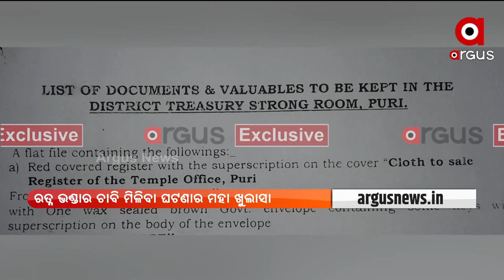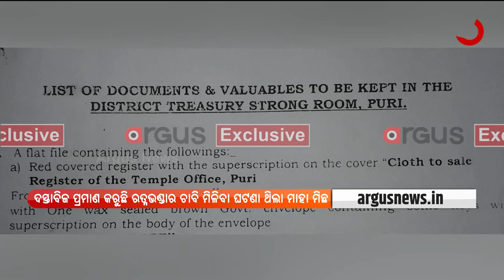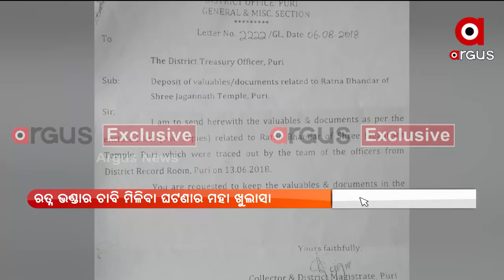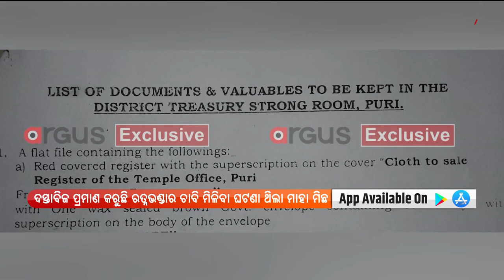Puri: Recovery of Lord Jagannath's Ratnabhandar Keys was a Big lie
Documents with Argus News prove Recovery of Lord Jagannath's Ratnabhandar keys was a big lie.